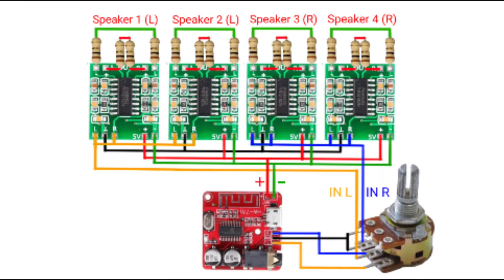DIY Mini Bluetooth Speaker 4 x Speaker Asoka 2 inch + 4 x PAM8403 BTL???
Kali ini saya mencoba tutorial yang banyak ada di youtube yaitu memBTL PAM8403 menggunakan resistor 1 ohm yang ditambah di out PAM8403.. Dan hasilnya MANTUL 😁😁

* Bahan - bahan yang saya pergunakan :

- Box menggunakan pipa PVC 2.5"

- Modul PB bekas

- Elco/kapasitor 2200mf 16v

- Dll

Cek sound by : Defqwop - Heart Afire feat. Strix